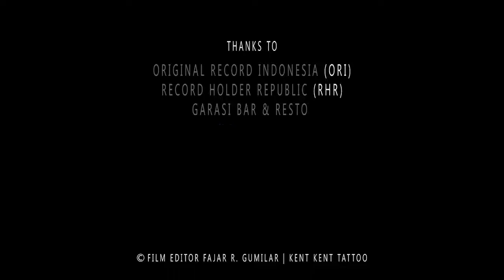Kompas Tv Rekor Dunia Kuas Manusia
Kompas Tv Rekor Dunia Kuas Manusia 8-9-2015